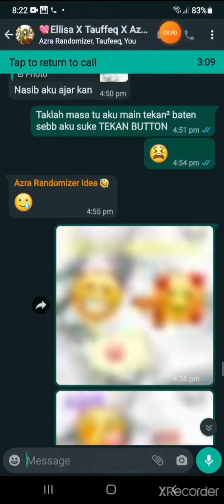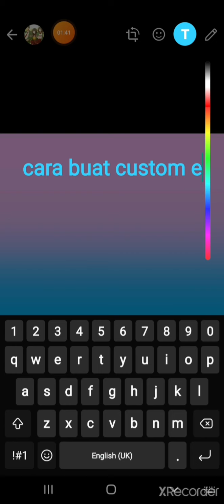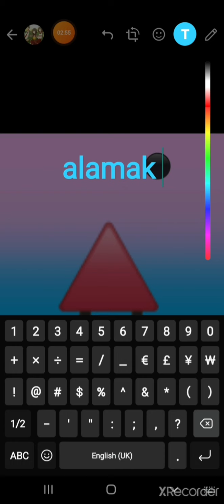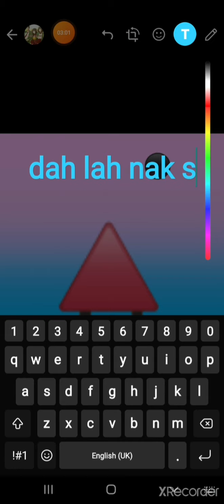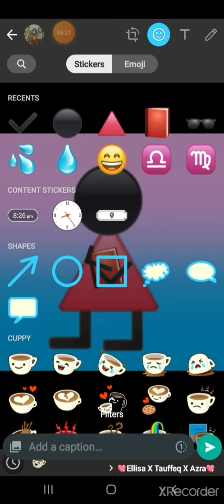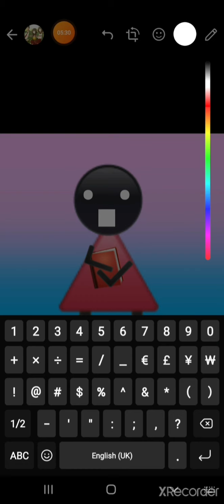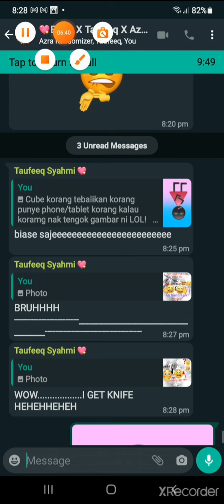Custom emoji check! malaysian version lol